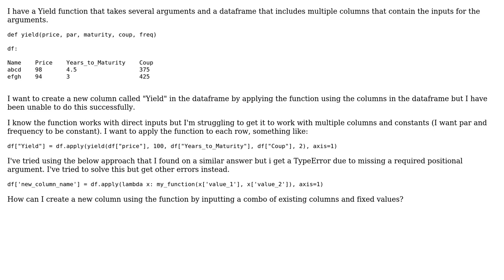How to create a new column using a function that requires multiple columns as arguments?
With thanks & praise to God, and with thanks to the many people who have made this project possible! | Content (except music & images) licensed under CC BY-SA | Music | Images & others | With thanks to user Hugo Artus user Alexander Kvist and the Stack Exchange Network Trademarks are property of their respective owners. You are responsible for your own actions.